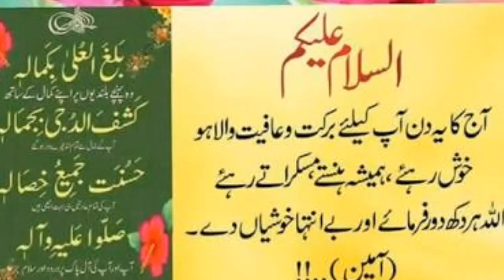پی ایس ایل کے بعد پاکستان کرکٹ بورڈ کیا کرنے جا رہا ہے؟ شائقین کرکٹ کیلئے افسردہ خبر آ گئی